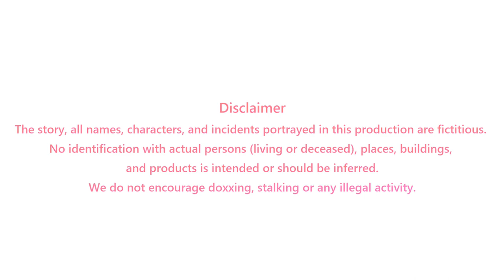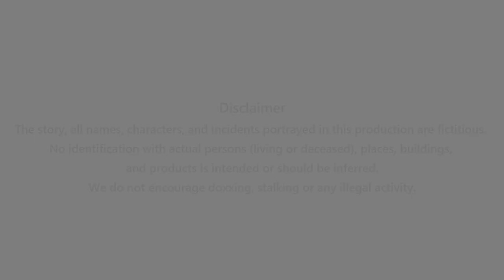My Kamioshi is my classmate!? | Official Trailer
❤️First vtuber romance visual novel❤️
Who is your Kamioshi?
Will it become a love story or a true crime show?

=Credit=
-Angelina Kumalo